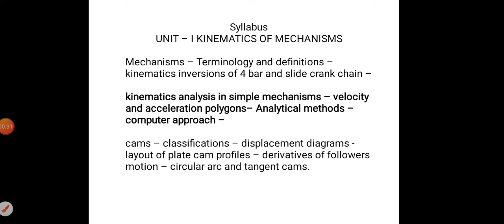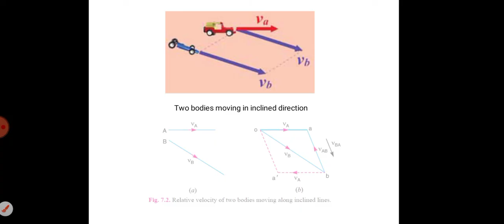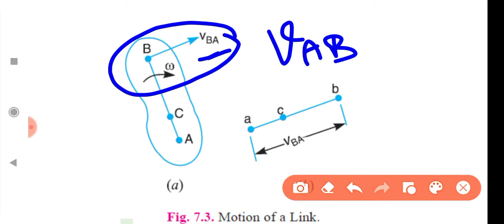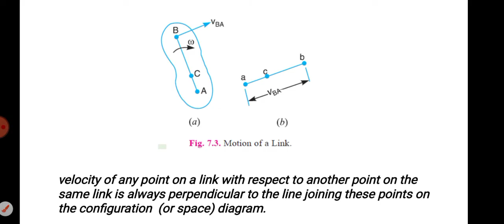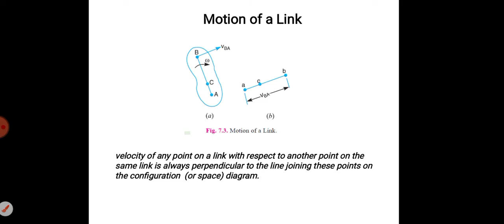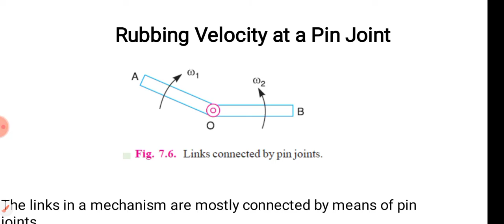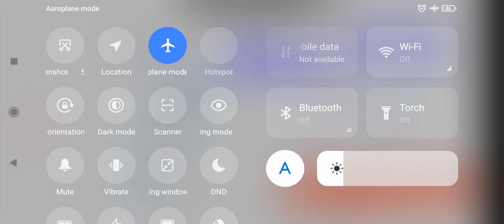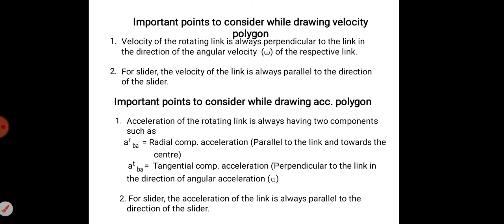L 1-7 | Velocity and acceleration analysis intro | UNIT 1 | TOM R2021 | MECHANICAL | DHRONAVIKAASH